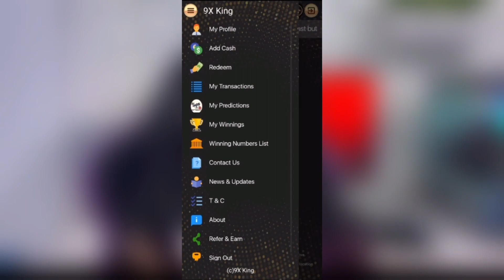FFWS REDEEM CODE എത്തി GUYS🔥FREE EMOTE & GLOO WALL💯 IMPORTANT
Best new earning application.
Win 9 times in just 5 mins.
Download and Win

*💻PC SPEC*👇

• MSI B550 PRO VDH WIFI
• 16GB KIT GSKILL TRIDENTZ RGB
• SAMSUNG 980 500GB M.2 NVMe SSD
• 2 TB WD HDD
• DEEPCOOL EX240 ARGB White
• MSI RTX 2060 VENTUS XS OC
• COOLER MASTER TD500 MESH
• COOLER MASTER MWE 650 BRONZE
• MSI G24C4 144hz MONITOR SETUP
• COOLER MASTER CALIBER R2
• HyperX Cloud Core + 7.1 Gaming Headset
• Samsung Odyssey G5 27-inch Curved Gaming Monitor

*🔴MOBILE DETAILS🔴*

*🔴FREEFIRE DETAILS🔴*

✴️FF Name : ঔৣᴘʀᴀɴᴀᴠ々YT༒
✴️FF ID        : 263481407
✴️GUILD NAME: OORBY 007

*🔴ABOUT ME🔴*

✳️Name: PRANAV PL
✳️AGE   : 21
✳️Place : KOLLAM

*🔴NOTE🔴*

🔥പട്ടിയെ പോലെ പണി എടുക്കുക രാജാവിനെ പോലെ ജീവിക്കുക 🔥